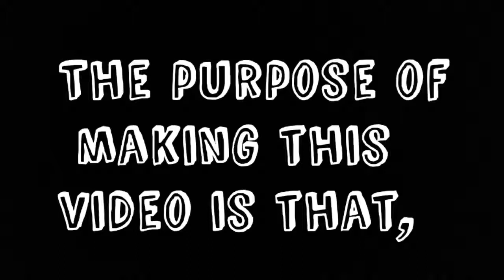How to Reset or Remove Service indicator on Pulsar AS, NS and RS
Gears I use :
Sj 5000x elite
Pro Biker Gloves
Fox Riding gears
Vega full faced helmet
Helmet-Hair protector :